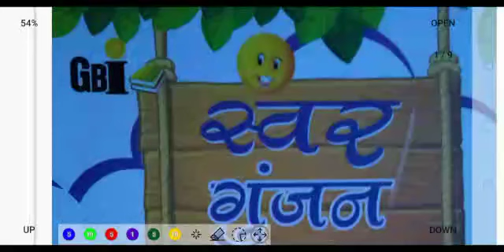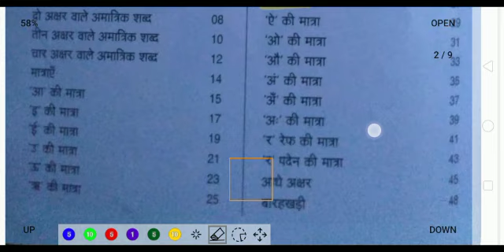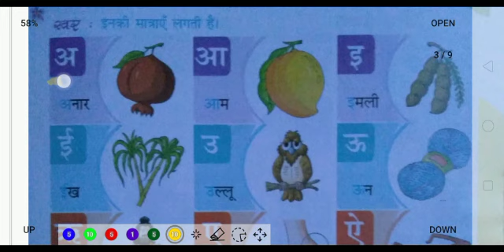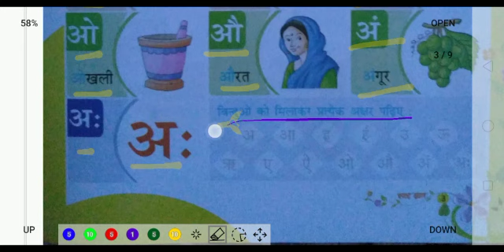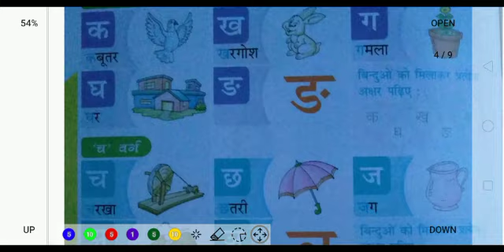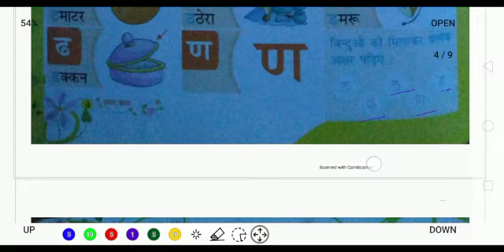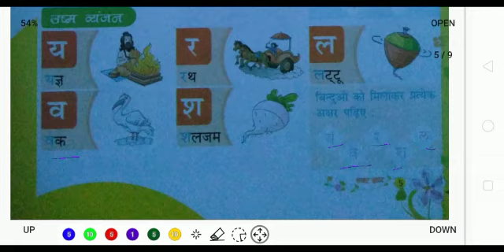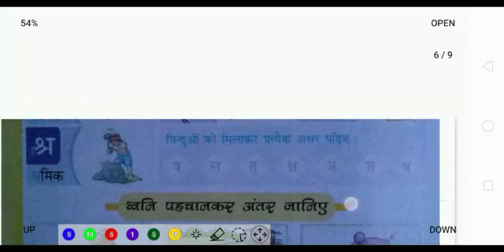UKG | विषय~ हिंदी | Part~1